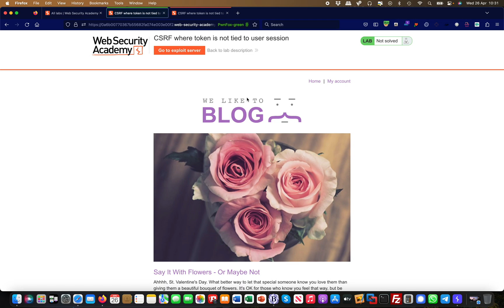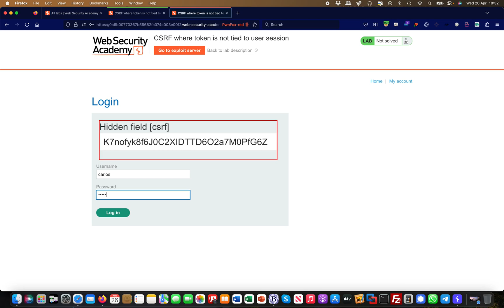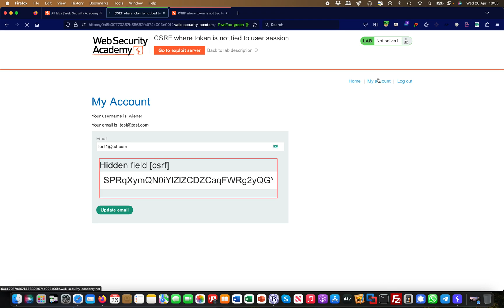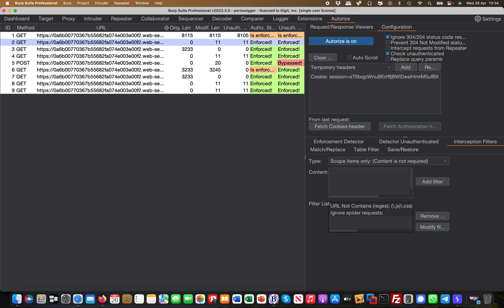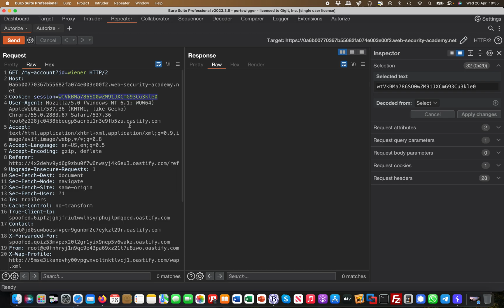Burp Extension Mini series | Autorize | Bug Bounty Service LLC